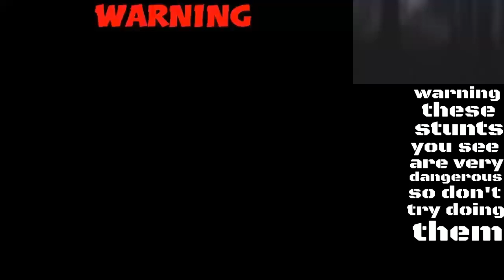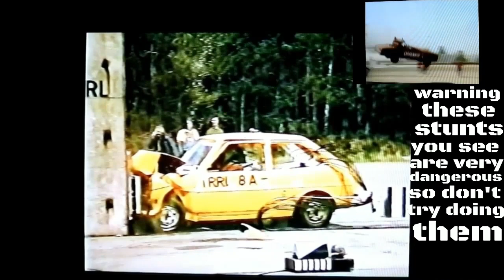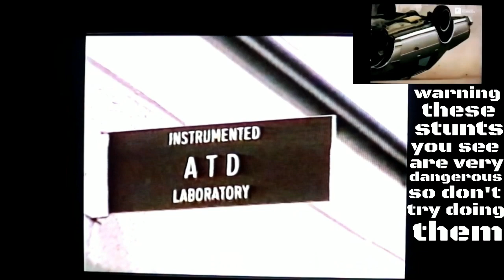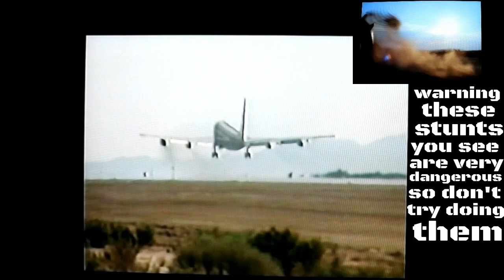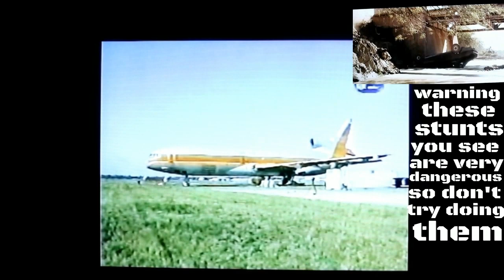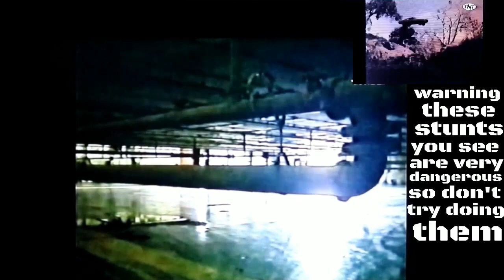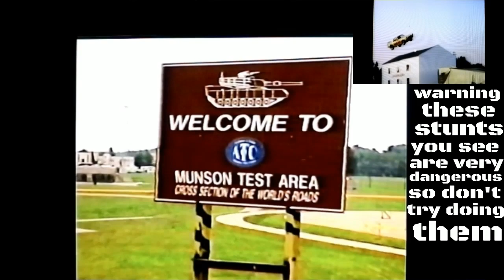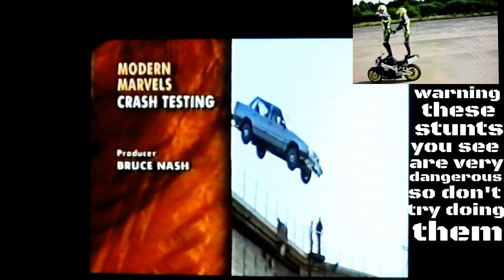The life of chase testing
# video contains life in chase testing thing #